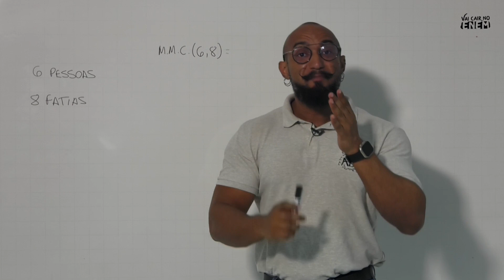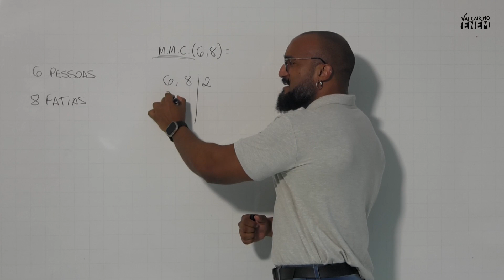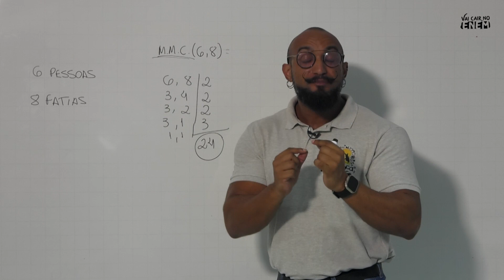#1 Será que dá para aprender matemática no almoço?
Nós, do Vai Cair No Enem, embarcamos de férias junto com o professor Edu Coelho para trazer situações do dia a dia que você pode aprender matemática facilmente para o Enem. Vamos nessa? Aperte o play e confira a aula completa.

Produção: Ruan Reis
Edição: Jean Pierre e Ruan Reis